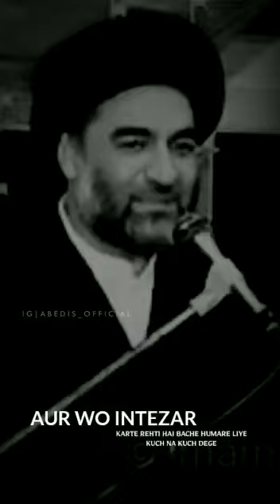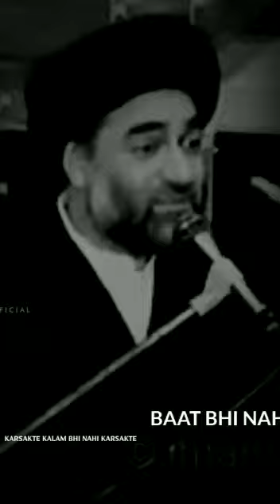Magfirat e waldain k liae ammal